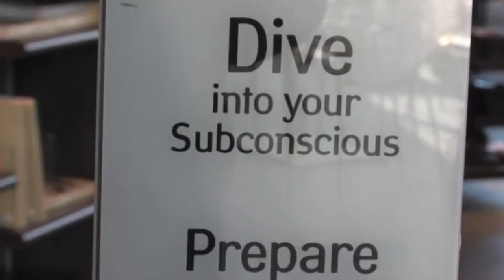Dali's Rainy Taxi by Allan Holdsworth & Jon St James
Allan and Jon worked together on a few projects in the 80's. This is my favorite.